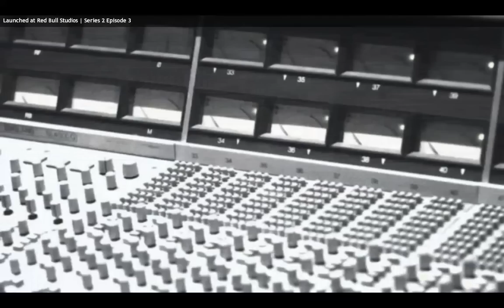A*M*E Gary Barlow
Launched at Red Bull Studios